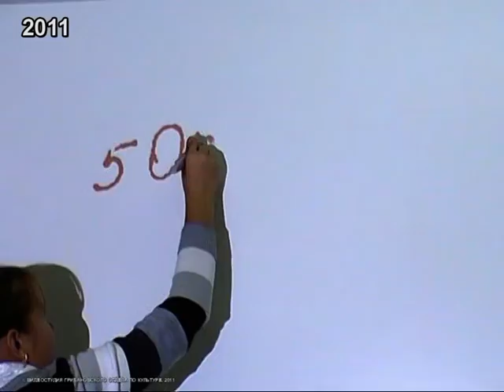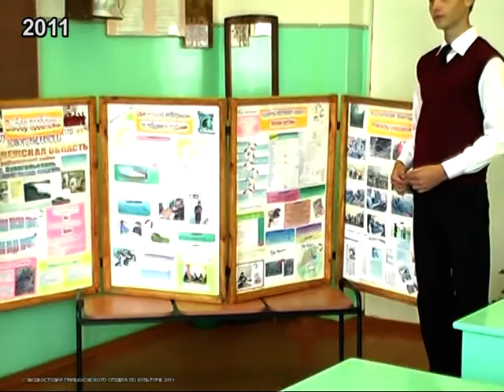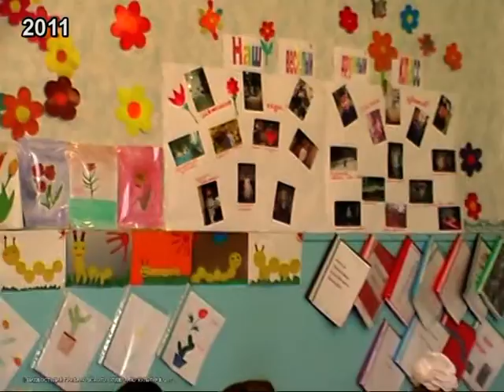Учитель, в имени твоём... Грибановка. 2011